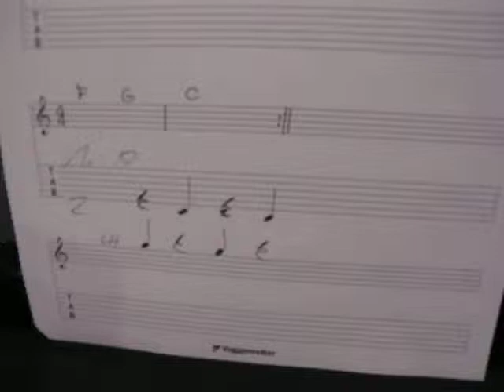Begleitung_beidhändig_sehr_einfach.MOV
Zapiano® bietet das grösste Angebot an erstklassigen Klavierkursen online. Wähle einfach einen Klavierkurs nach deinem Geschmack & Spielniveau aus und lege sofort los.

Besuche die „Live Piano Coaching“ Sessions mit Sven Haefliger, Gründer von Zapiano®.. Sei dabei bei der nächsten Live Show und stelle direkt Fragen im Chat!

über dieses Video: Text individuell

Folge Zapiano®

Folge klavier-lernen.ch

geschützte Facebook Gruppen speziell für Klavierkurs Teilnehmer. Für Online Schüler von Zapiano® stehen zusätzliche geschützte Gruppen zur Verfügung wo sich die Mitglieder austauschen können. Natürlich erhalten alle hier auch noch einen zusätzlich Support.

Besuche unseren Blog über diverse Themen rund ums Klavierspiel:

Klavierunterricht Erwachsene
Online Piano
Klavier üben
die 10 besten Tipp’s zum Klavier üben
die 10 Fehler die du vermeiden solltest
Klavierunterricht Senioren
Klavierunterricht im Alter
Noten lesen lernen
Klaviernoten kostenlos

Zapiano® ist ein Online Produkt der activ music GmbH.

Bist du dir unsicher, welcher Kurs der richtige ist für dich? Weisst du nicht wo du beginnen sollst?

Lass dich beraten mit einem kostenlosen Rückruf für unverbindliche Beratung.